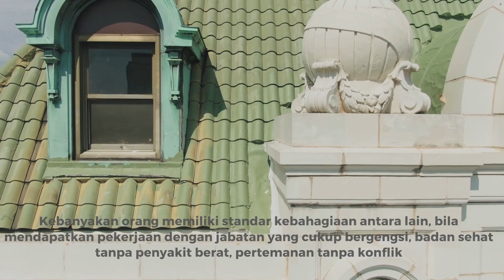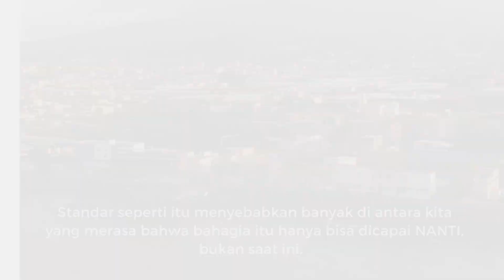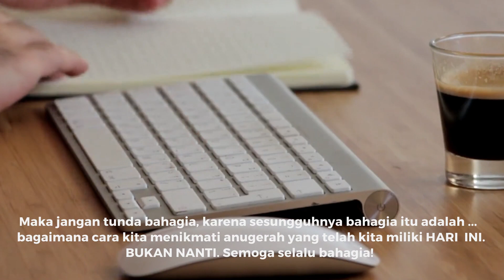BAHAGIA ADALAH HARI INI // Asri Supatmiati //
Bahagia adalah Hari Ini, bukan Nanti
Oleh: Asri Supatmiati
Founder Salehah Institute

Bahagia adalah kondisi yang dikejar semua orang, dengan berbagai cara dan sarana. Yaitu suatu kondisi yang baik dan sejahtera, di mana segala hal berjalan sesuai dengan harapan.

Baik dalam hal pekerjaan, pertemanan, kesehatan, keluarga, maupun keuangan.

Kebanyakan orang memiliki standar kebahagiaan antara lain, bila mendapatkan pekerjaan dengan jabatan yang bergengsi, badan sehat tanpa penyakit berat, pertemanan tanpa konflik, keluarga harmonis, kondisi keuangan  stabil, atau bahkan  memiliki kekayaan yang berlebih.

Standar seperti itu menyebabkan banyak di antara kita yang merasa bahwa bahagia itu hanya bisa dicapai NANTI, bukan saat ini.

Kita baru akan bahagia, jika pikiran sudah tenteram, tanpa menghadapi masalah apapun. Kapan itu? NANTI. Jika harapan-harapan yang kita impikan terwujud menjadi kenyataan.

Kita menjadi lupa untuk mensyukuri karunia yang sudah kita raih hari ini, karena masih mengharapkan suatu kondisi yang lebih baik di esok hari, di hari nanti.

Kita pun menunda hari ini untuk bahagia, karena merasa belum saatnya bahagia. NANTI. SUATU SAAT JIKA SEMUA LEBIH BAIK LAGI. Jika semua telah berhasil kita raih.

Padahal, siapa yang bisa menjamin bahwa NANTI  lebih baik dari hari ini? Siapa yang menjamin bahwa harapan-harapan itu pasti terwujud NANTI?

Bahagia yang sesungguhnya adalah mensyukuri apa yang sudah kita raih hari ini,
meski memang tak semua sesuai harapan.

Tapi, bukankah banyak hal baik yang terwujud, meski tanpa kita harapkan?

Maka jangan tunda bahagia, karena sesungguhnya bahagia itu adalah  bagaimana cara kita menikmati anugerah yang kita telah miliki hari ini, bukan nanti.

Semoga Anda bahagia hari ini, juga nanti. Karena setiap hari layak kita rayakan sebagai hari bahagia.